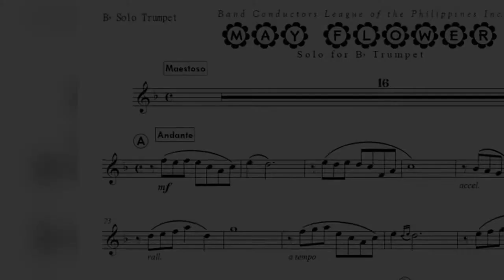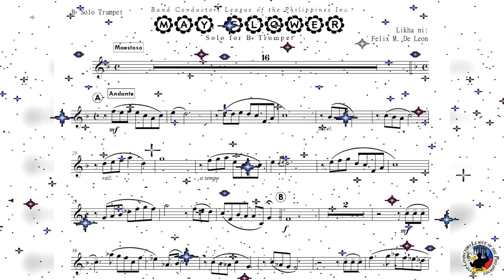May Flower (Bb Trumpet Solo)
Likha ni: Felix M. De Leon
Band Conductors League of the Philippines Inc.
Dont forget to subs. my youtube channel MaestroMarlon_38